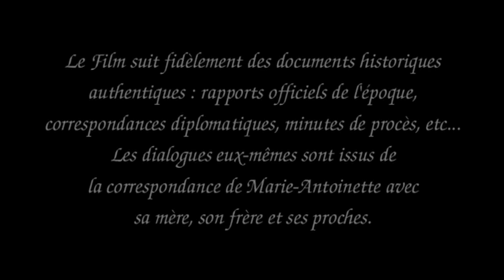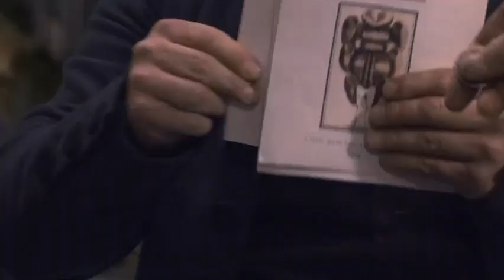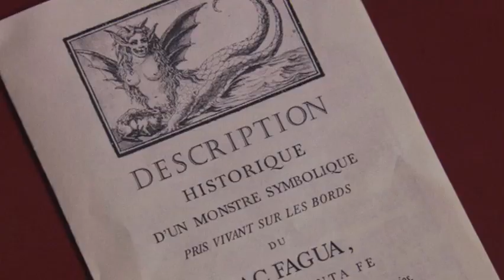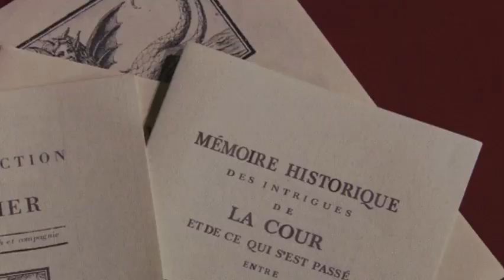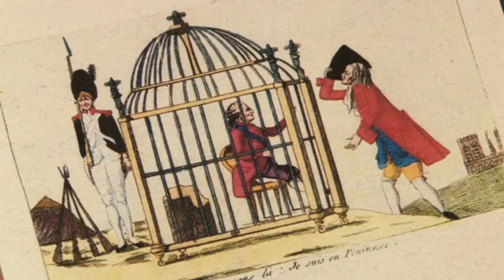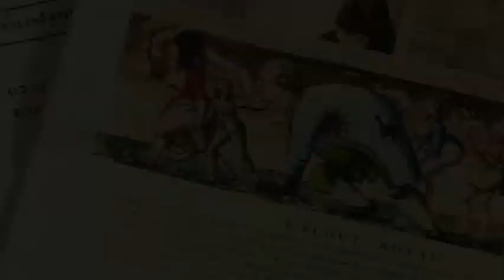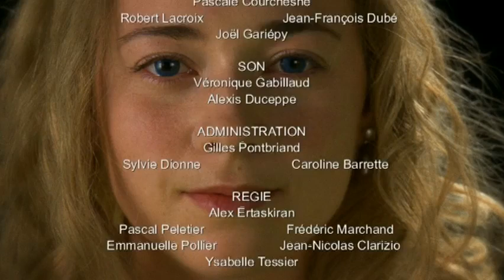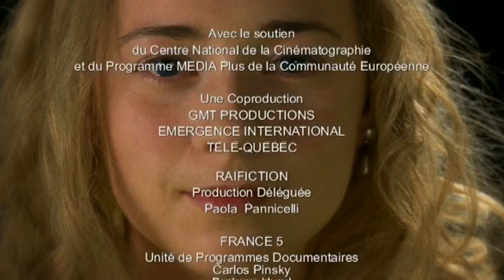Maria Antonina Historia prawdziwa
16 października 1793 roku: Maria Antonina siedzi w celi w Conciergerie. Jest to ostatni dzień w jej życiu. Za kilka minut zostanie zabrana na Place de la Concorde, gdzie przeprowadzona będzie egzekucja. Kat już czeka z gilotyną. Maria Antonina wspomina przeszłość...

Królowa po dziś dzień jest obiektem nieustannych fantazji w rodzimej Francji. Każdy widzi ją w innej roli. Kim była naprawdę? Romantyczną nastolatką, jak chciałby widzieć ją Hollywood? Uzależnioną od seksu lesbijką, jak sugerują pamflety z jej czasów? Austriackim szpiegiem? Królową obojętną na krzywdę ludu? Film rzuca światło na tajemnice wersalskich komnat, pośród których toczyło się życie Marii Antoniny.